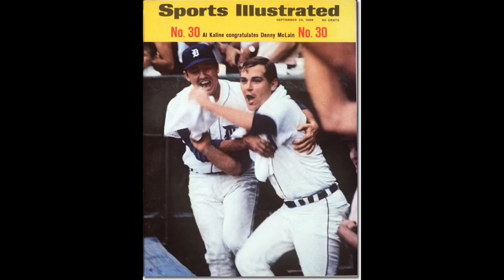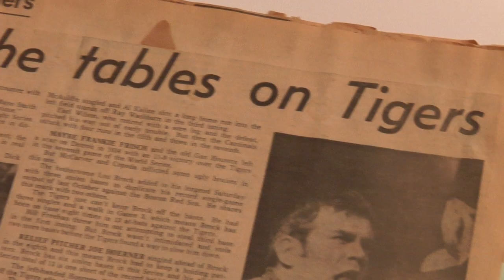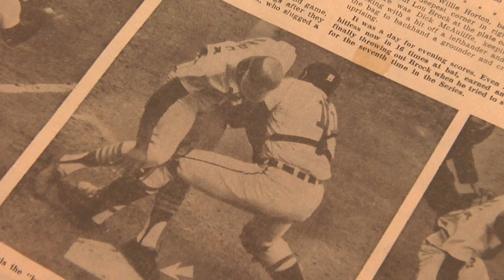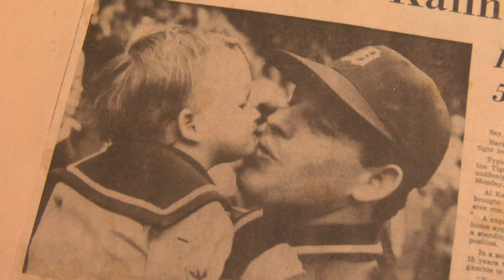The Boy Scouts of America Honor Mickey Lolich | TMV Group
Mickey Lolich was named Citizen of the Year by the Boy Scouts of America. In 1968, Lolich led the Detroit Tigers to a World Series victory. Healing a city torn apart by riots the summer before.